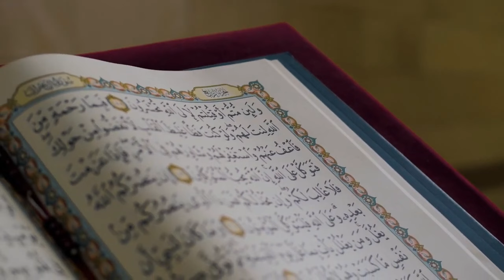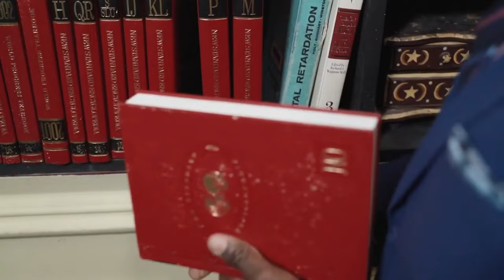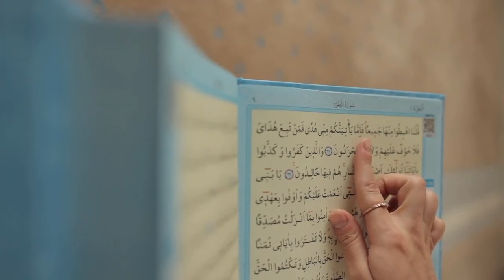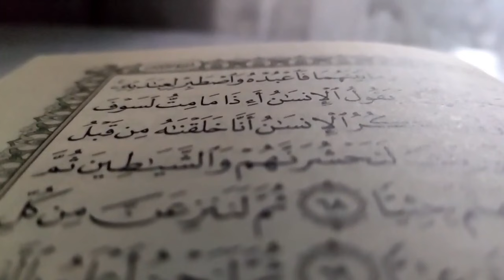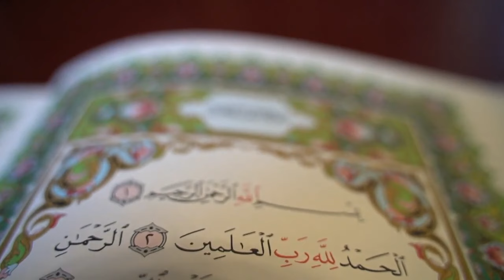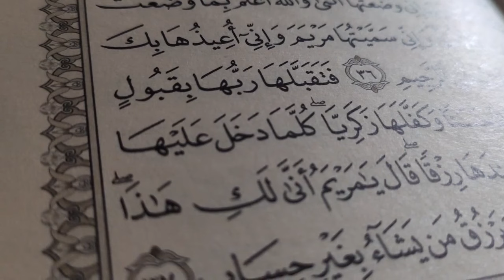شبهات في الاسلام - القرآن كلام غير مفهوم